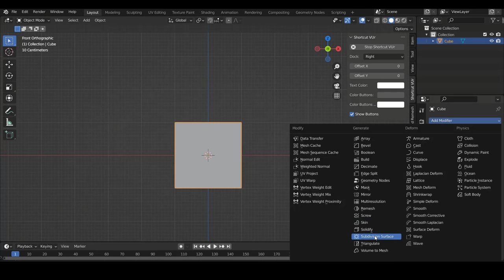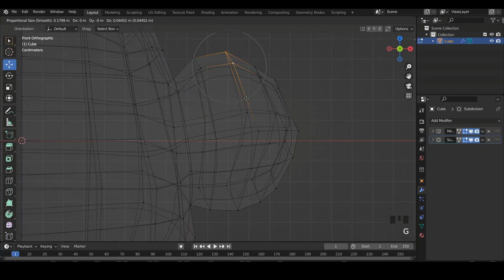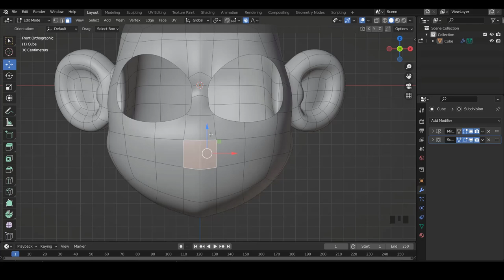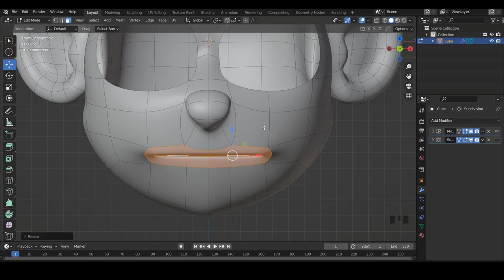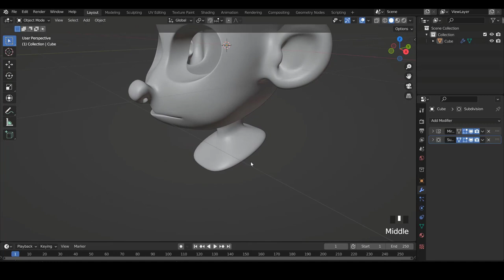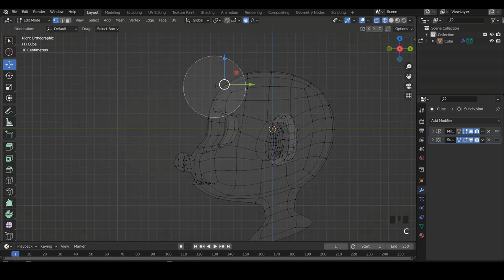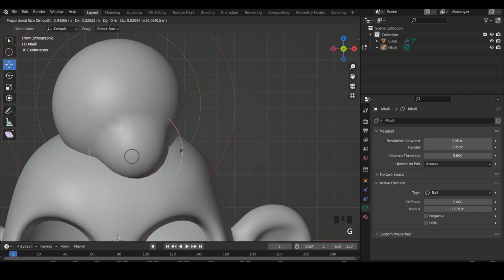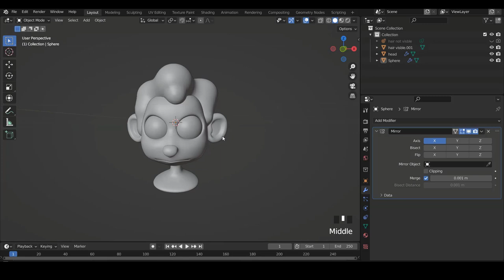Stylized NFT Character In Blender - Part 1 - Modeling fr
Hello ,dans cette nouvelle vidéo nous allons créer le base mesh d'une  collection nft.